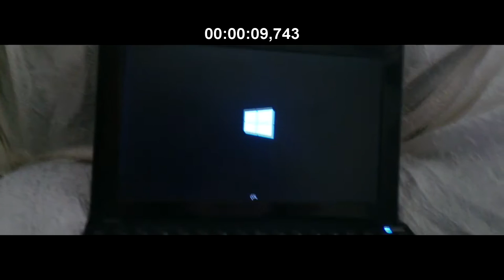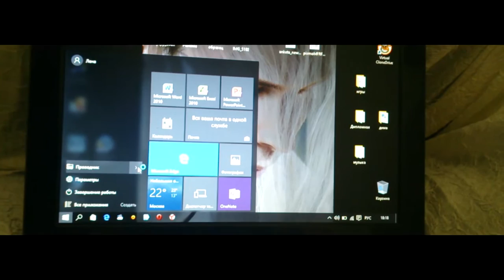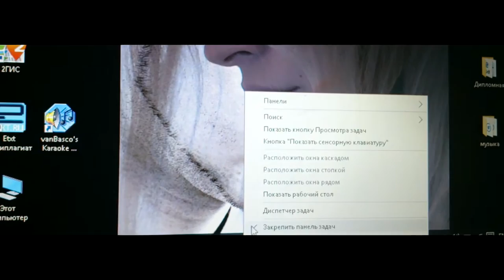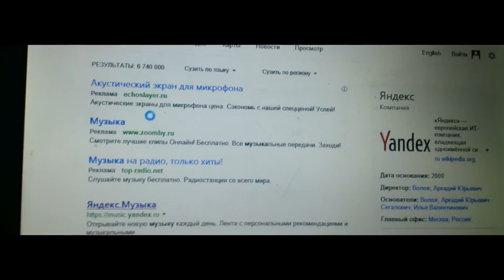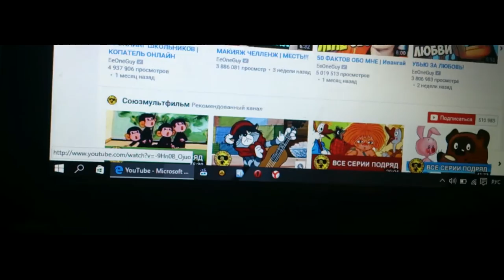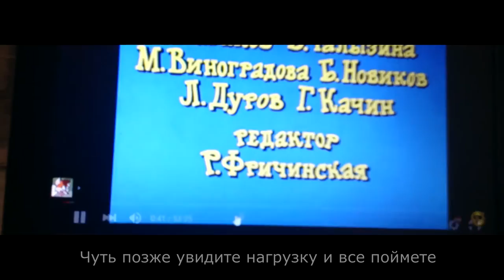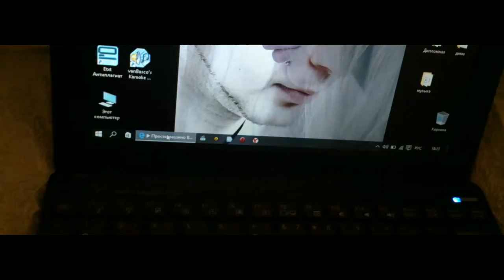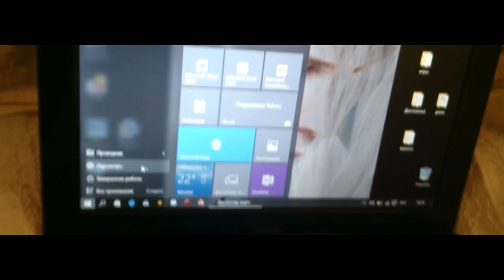Windows 10 на очень слабом нетбуке Asus Eee PC 1015p